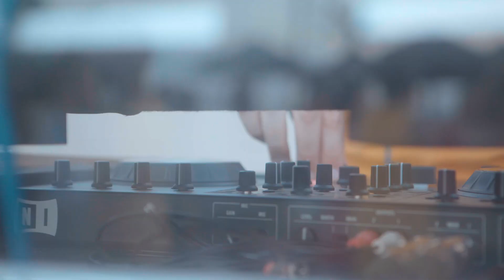No Love - CRUVAN feat. Jo Mazzullo (Radio Edit Dance Version) teaser clip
Dancing In The Moonlight (album 2016/2017)